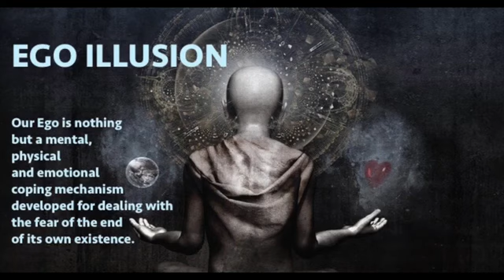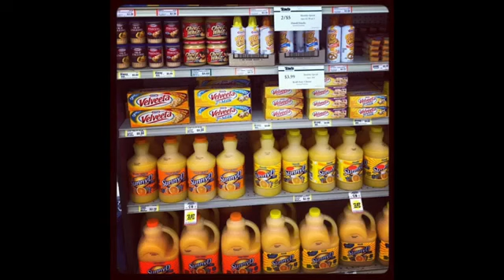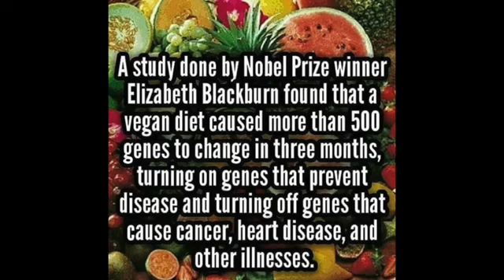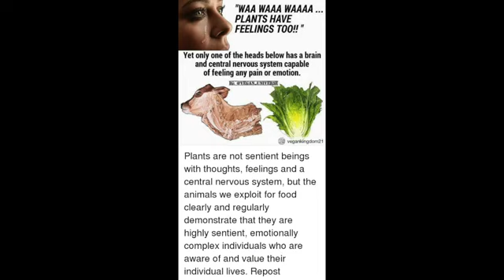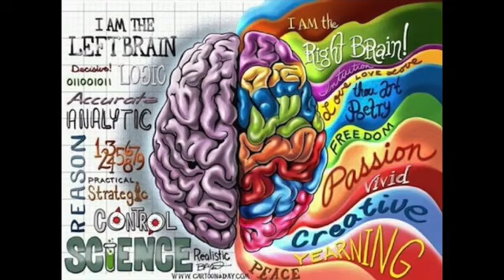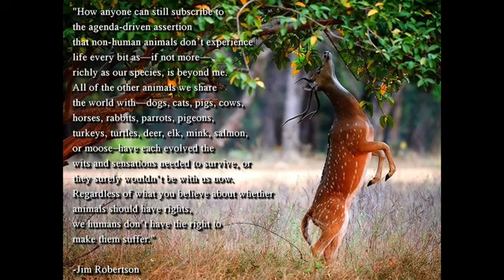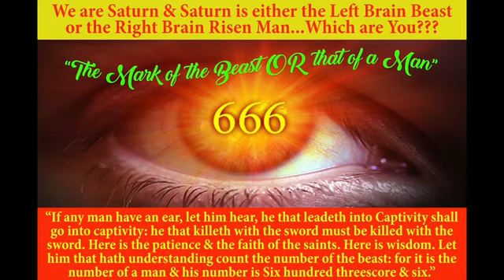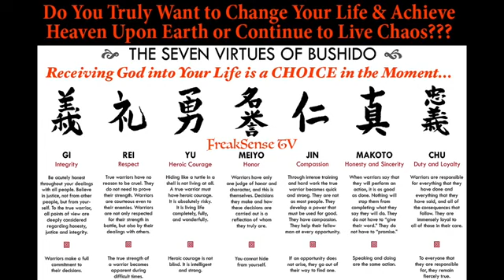Santos Bonacci & Charlie Freak, Why Lapsed Vegans Fail, on the Mark Devlin Podcast, Good Vibrations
Santos Bonacci 8 66 & Charlie Freak, Why Lapsed Vegans Fail, on the Mark Devlin Podcast, Good Vibrations 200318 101m52 8 66
FreakSense TV

This is another Brilliant, MUST-WATCH Podcast on the True Innerstanding of what being a Vegan really means, featuring Mark Devlin, Charlie Freak & Santos Bonacci. This Podcast, done as part of Mark Devlin's Good Vibrations Series, sets the record straight about what an Actual Vegan Diet is and why so many "Vegans" are failing with their health and falling back into a world of Hell with Meat, Dairy & Eggs, when they should be SOARING into Heaven Upon Earth thru a RAW DIET.

Incredibly, instead of becoming the Answer and the obvious way to correct one's Personal Health for a Long and Happy Life, Veganism (or the Vegan Movement) has become a confusing clusterfuck where the simple, plain Truth of what being a Vegan is, has become obfuscated into an endless parade of PROCESSED FOODS! And how has such a simple and important message become so confusing? You guessed it, Organized Society has muddied the waters with misleading information, Shills and outright Lies...turning something so obvious and beautiful into an endless parade of Sinful transgressions.

To be a Vegan is to consume Naturally grown, Whole, Raw Food... Unprocessed and UNCOOKED...Juiced Fruits and Vegetables are the true ELIXIR of Life, creating a state of pure Alkalinity and Homeostasis within the Human Body, which is that of a FRUGIVORE, not a Carnivore, Omnivore, or even a Herbivore...we Human Beings are 100% Frugivores, and the Brilliant Santos Bonacci joins Charlie Freak to Teach the WHOLE TRUTH about Human Physiology, and the precise, crucial needs of the Human body and Mind. In particular, the realization that the Eternal Garden of Eden rests within us, with its FOUR SACRED RIVERS. These 4 Rivers are our 4 Bodily Fluids: (1) our Cerebral Spinal Fluid (which includes the Chrism Oil and our Semen), (2) our Blood, (3) our Saliva, and (4) our Urine...ALL 4 of these precious Bodily fluids represent Alchemical GOLD, because they gift the Human Body and Mind ETERNAL LIFE and HEALTH, just as long as we fulfill our duties as True Shepherds...which is our true purpose in Life...to become the REGENERATED Man, constantly REJUVENATING the CELLS within our Bodies via Alkalinity for Eternal Life...which isn't just "possible", it is our True PURPOSE...to combine our two worlds, that of the Metaphysical with the Physical, into ONE COMPLETED SOUL...to become the Vegan Bodhisattva who stays, and lives amongst us to TEACH these Sacred Truths to the generations that follow, for the Full Flowering of Humanity.

So, sit back, relax and enjoy this Podcast on Mark Devlin's Good Vibrations Podcast between Charlie Freak and Santos Bonacci, and let their combined Gnosis guide you to a VIRTUOUS Life that Loves and Cares for God's Creation, instead of devouring it!

And if possible, please remember my Friends to support Colleen and I here in Mexico as we continue daily to expand and grow, through the Vibration of Love, our Animal Rescue Shelter. We have now reached 45 rescued animals (Dogs, Cats, Horses, Goats, Possums, Birds) and our costs of maintaining this beautiful facility have grown far beyond what Colleen and I can maintain on our own. Only through your kindness and generosity will we be able to continue our vital efforts to give LIFE to all of these precious creations of God! Thank you!

Santos Bonacci is a Legend within the Truth community, largely because he is known as the Researcher who goes wherever the Truth is hiding...regardless of where that is or what the consequences maybe. You can visit Santos Bonacci's website at universaltruthschool.com  and purchase all of his incredible learning aids and watch all of his Podcasts on his Youtube Channel, MrAstrotheology.
Category
Education